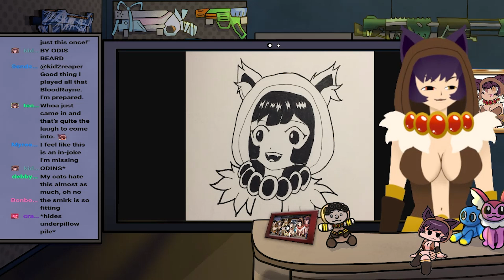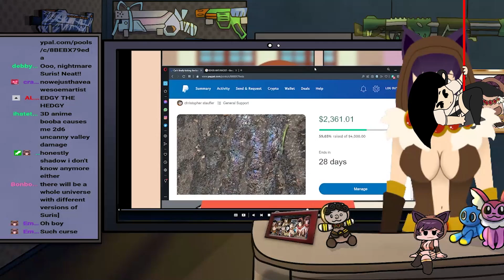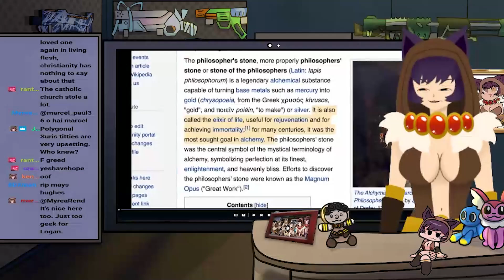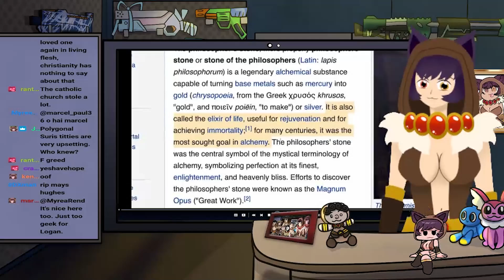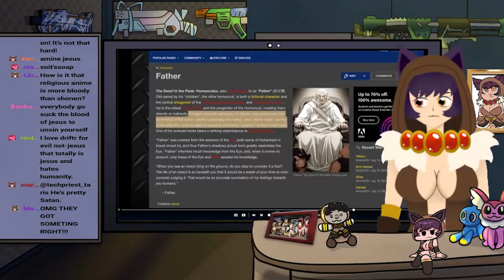LLS Gets EVERYTHING Wrong About FullMetal Alchemist at 3AM! (Anime Exposed 10)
Ok, in all honesty, I don't know why the 3AM thing became a meme, but we'll see if it does anything in the algorithm...

Oh right, video description, uh... I'm at part ten in this series and I'd like to sonic spin into a woodchipper, thanks.